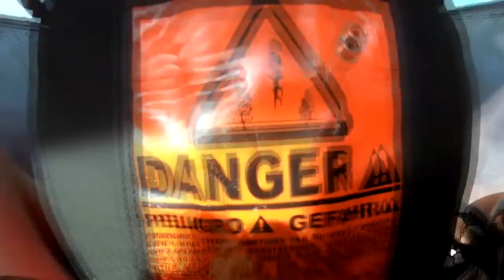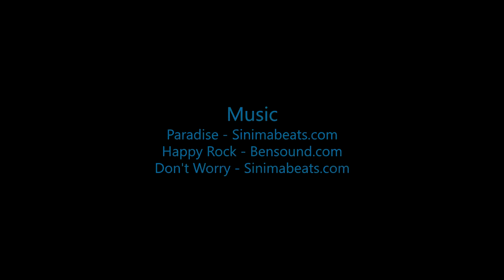Leanna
Swoopware: Adventure Tour Video - Leanna